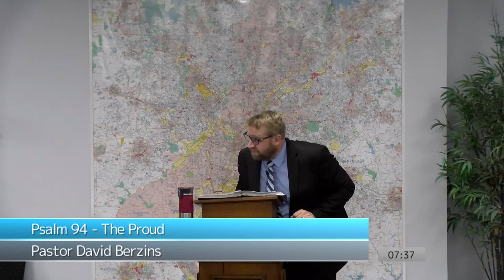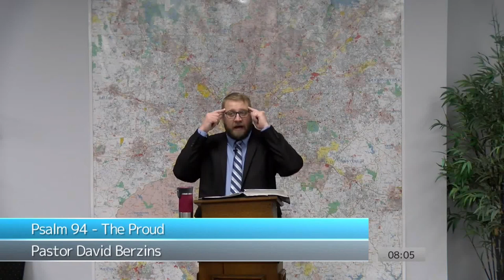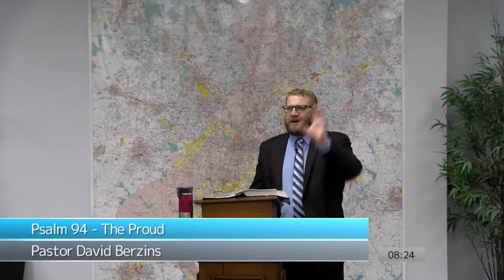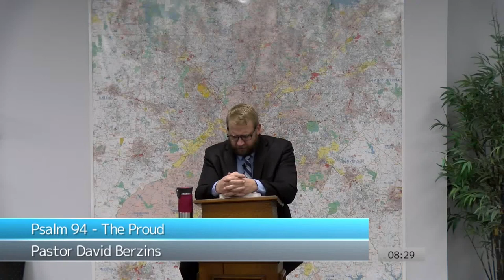Psalm 94 - The Proud